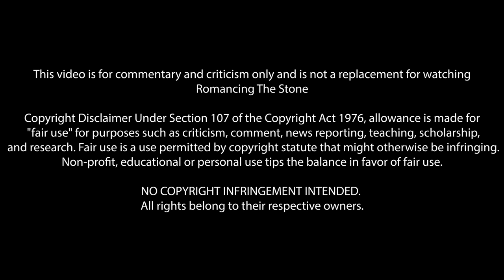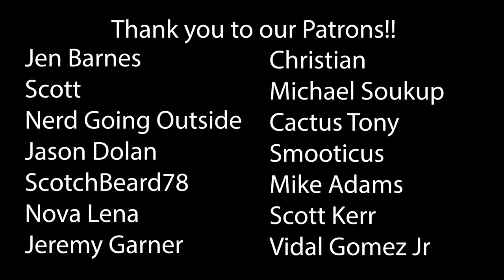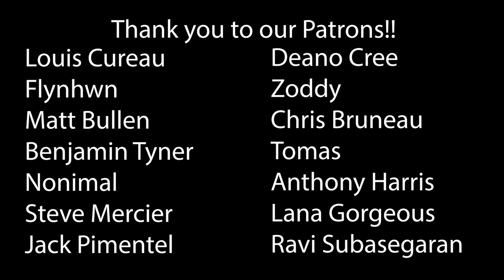Romancing the Stone (1984) First Time Watching! Movie Reaction!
Romancing the Stone (1984)
Will you take 375 in traveler's checks?
American Express?
Of course.
You've got a deal.

00:00 Intro
02:22 Reaction
36:35 Outro & Discussion
46:53 THANK YOU!

*This video is for commentary and criticism only and is not a replacement for watching Romancing the Stone*